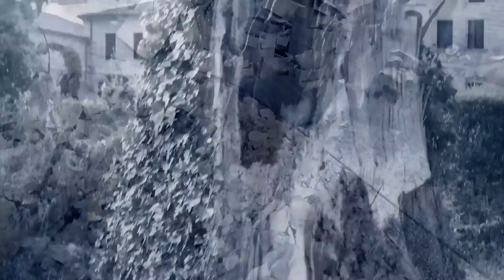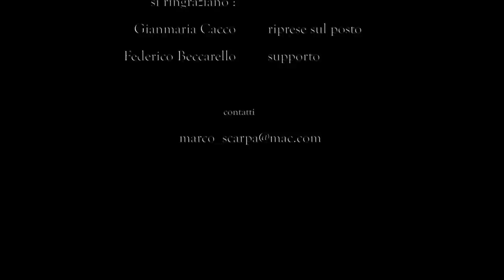Mark Schwaiger - The Phoenix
E' possibile visualizzare il testo integrale in italiano selezionando i sottotitoli in italiano nelle impostazioni!

music video